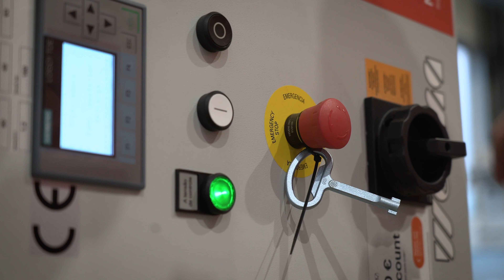WEIMA WL 600 Shredder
Shredding wood with a WEIMA WL 600 Shredder

• Our Links •
• Check out •
• About WEIMA •
More than 40,000 machines sold worldwide! WEIMA has been manufacturing robust shredders, briquetting and drainage presses for the disposal and processing of all types of waste for more than four decades. Our machines include single-shaft shredders, four-shaft shredders, cutting mills, briquette presses and draining presses. The popular blood orange machines are used in the wood, plastics, paper, metal and waste-to-energy industries.

Shredders, briquette presses and drainers from WEIMA are exclusively made in Germany and come from production plants in Saxony-Anhalt and Baden-Wuerttemberg. Every year, more than 300 employees work on around 1,200 customer solutions from around the globe. We have long-standing sales and service locations in the USA, Poland, India and China. More than 80 representatives supplement this global presence.